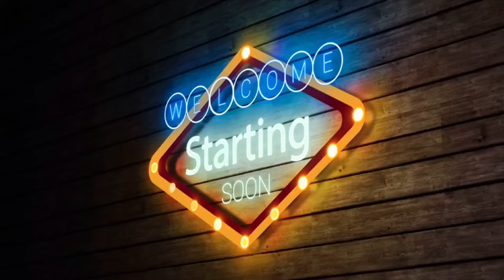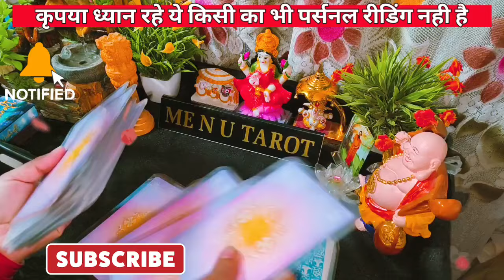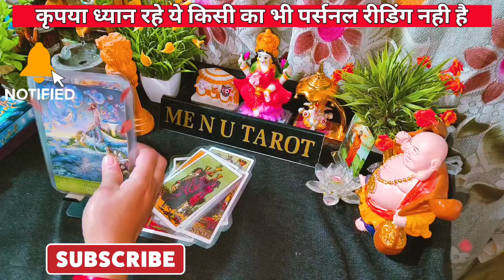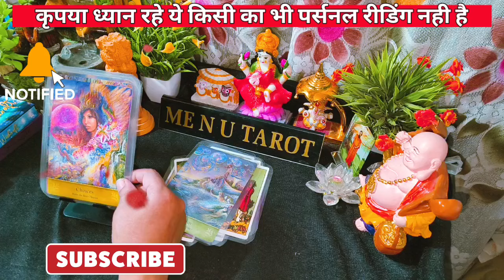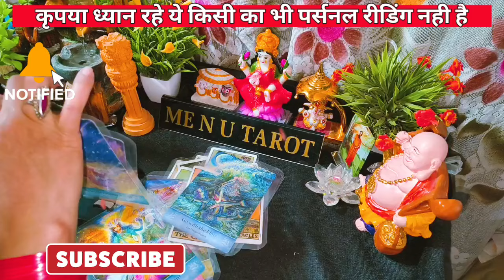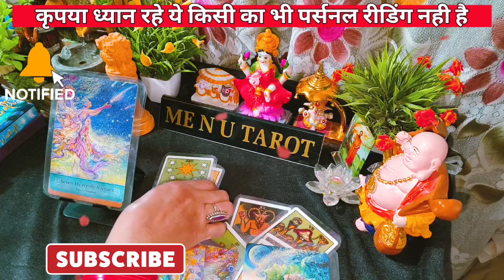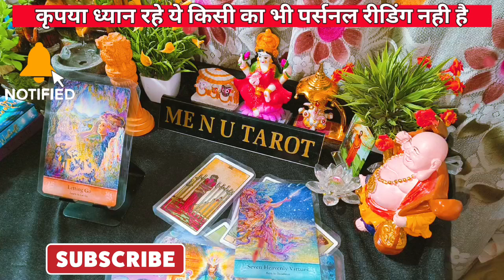♥️Me & you hindi tarot♥️ aaj raat ki unki Dil ki baate 💯 💭💌 hinditarot menutarot late night energy